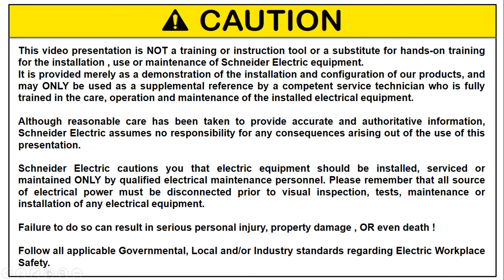Comment monter les auxiliaires et la commande rotative sur un disjoncteur NSXm ?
Montage des contacts OF, SD et MN/MX. Montage de la commande rotative (directe, latérale et prolongée)